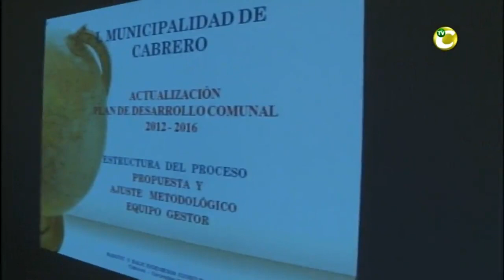INFORMATIVO MUNICIPAL 6 ENERO 2013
Conduccion Levi Ramirez
Alcalde de la Comuna
Mario Gierke Q